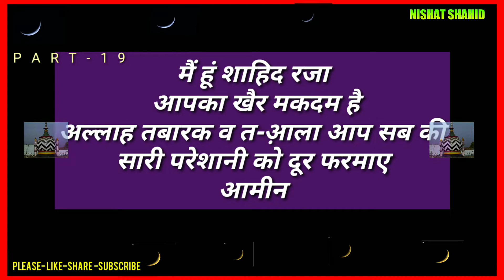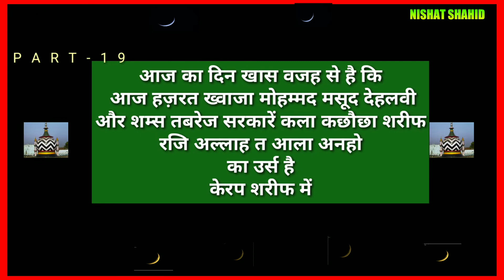Aaj 5/3/2020 Ko Chand (Urdu) ki Kitni Tarikh hai? Part 19 | Rajab Ki Tarikh Kitni? | Nishat Shahid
5/3/2020 को चांद (उर्दू) की कितनी तारीख और कौन सा महीना है? | आज का दिन किस वजह से खास है? Part 19
Rajab ke mahine Ki Aaj Kitni Tareekh Aur Date Hai Janiye
آج یعنی 5/3/2020 کو اردو یعنی چاند کی کتنی تاریخ اور کون سا مہینہ ہے اور رجب کے مہینے کی تاریخ کتنی ہے؟